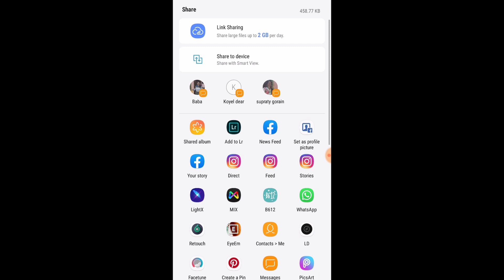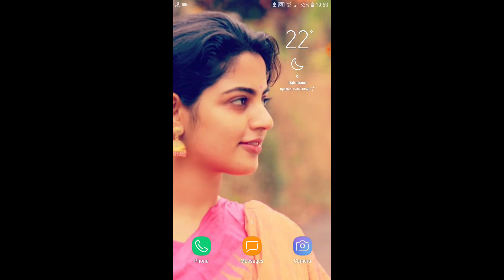DSLR effect only two step